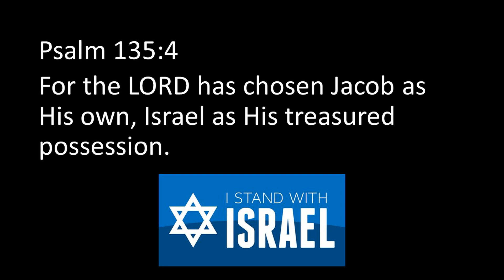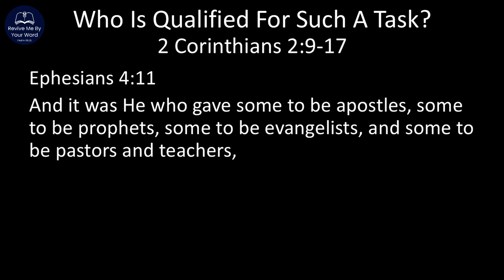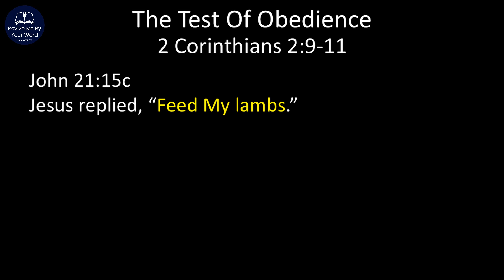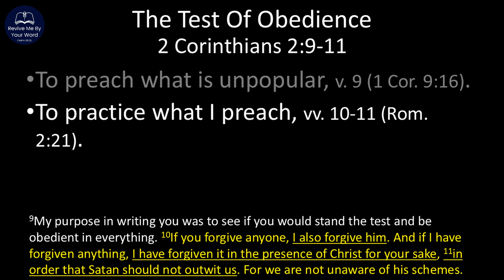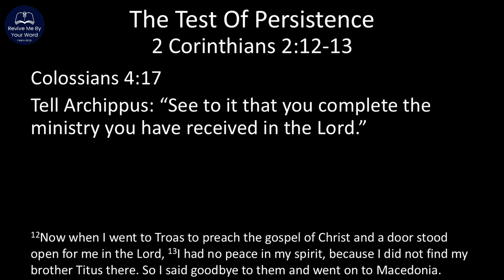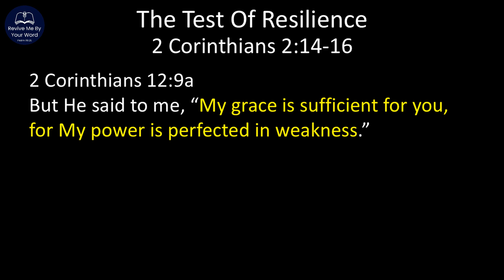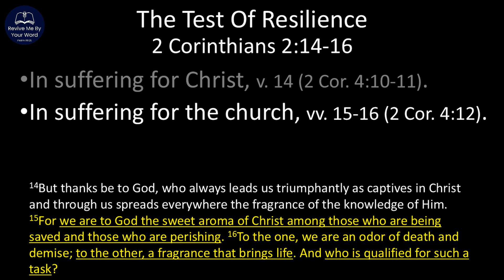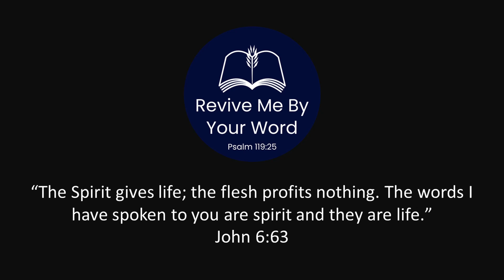2 Corinthians 2:9-17 - Who Is Qualified For Such A Task? Pastor's Appreciation Series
Delve into the demanding expectations of being a pastor of the Lord Jesus' church in this verse-by-verse or expository study. Don't forget to encourage your pastor this month.